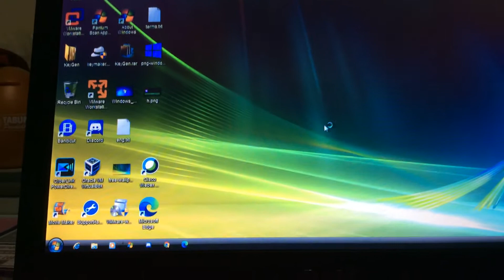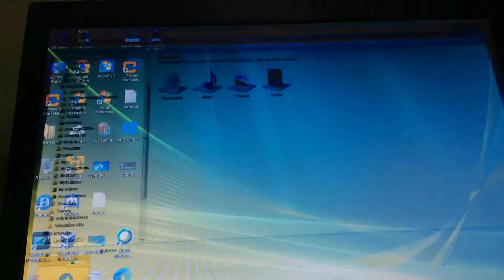Windows 7 transformed into Windows Vista!